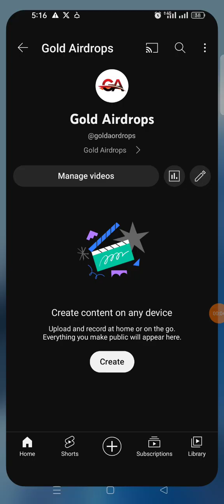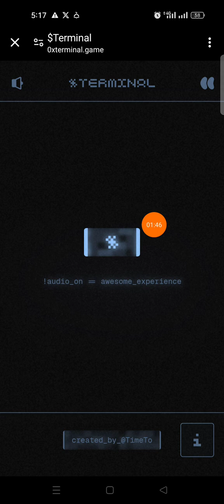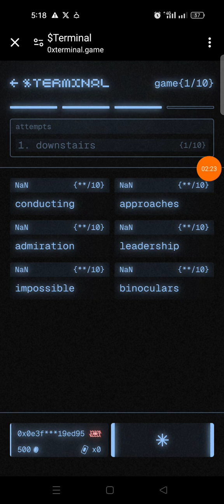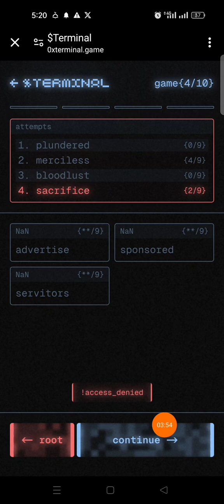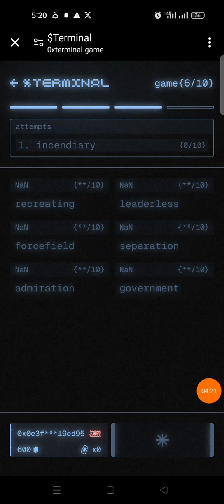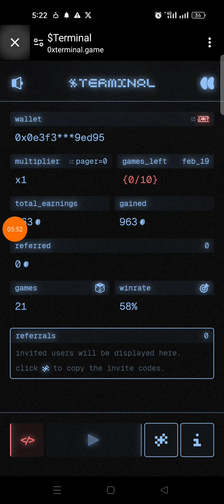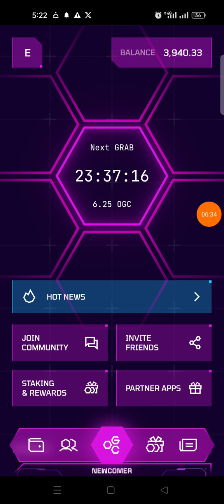OGC airdrop $Terminal game play and win 100 ogc token daily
Hi! Join the most influential community in gaming. Grab OGC tokens every day for free and win draw for simple actions